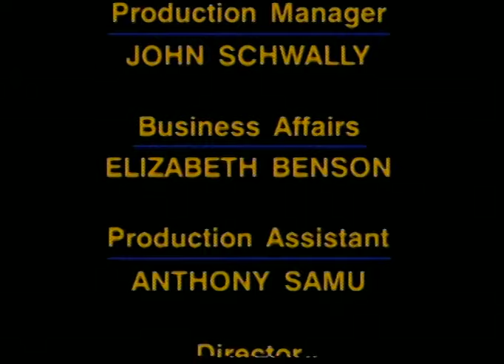Television in America: An Autobiography - Mike Wallace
Mike Wallace provides an autobiographical tour of the "Chicago School" of television (Dave Garroway, Studs Terkel, Kukla, Fran & Ollie, Clifford Utley) to the CBS News/ 60 Minutes era, with rare clips of its debut broadcast in 1968. He also discusses the Larry Tisch era, his alleged "lies" which led to the "disemboweling" of CBS News bureaus worldwide and to the CBS/Brown & Williamson tobacco controversy. Host: Steven H. Scheuer